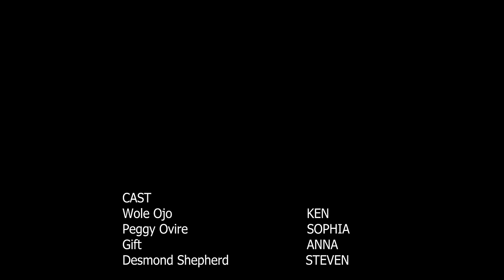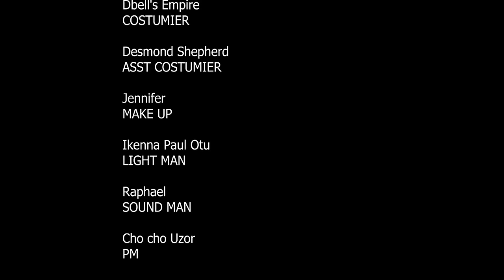AVANT LE VOEU - UNE HISTOIRE VRAIE - FILM NIGÉRIAN EN FRANÇAIS